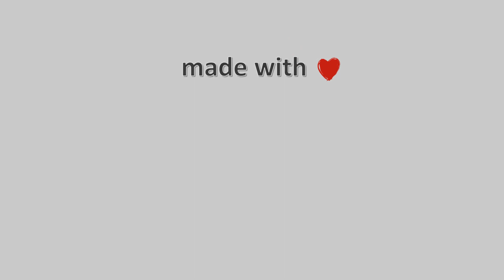19-Οκτωβρίου-2021, Κάμερα Λαγονήσι Timelapse, Timelapses.gr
Η κάμερα είναι τοποθετημένη στο Λαγονήσι, στην παραλιακή ζώνη, με κατεύθυνση δυτική προς τον Σαρωνικό Κόλπο, ενώ στο βάθος διακρίνεται η Αίγινα, ο Πόρος, τα Μέθανα και με καθαρή ατμόσφαιρα διακρίνεται το δεξί τμήμα της Πελοποννήσου. Η κάμερα μας φιλοξενείτε από τον Κωνσταντίνο Ματζαράκη.